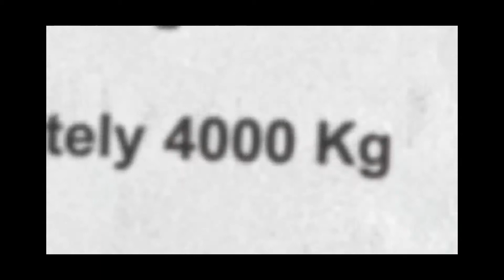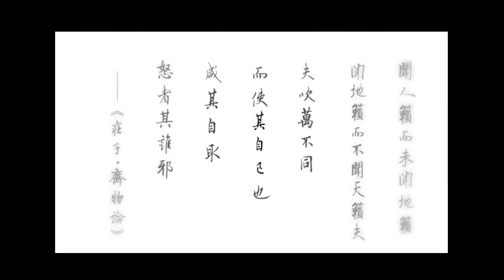BAM "Art" Installations PLUS Exclusive Interview with Z-Dawg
BAM has always had a hard time calling these works ‘art’ and prefers the term 'installation' alone as these projects are much more a realm for design exploration, as opposed to the creation of art, although they are marketed as such.  BAM's initial interest in installation work lead BAM to gravitate away from traditional architecture towards the field of landscape, which inherently deals with a more social agenda and less controllable conditions.